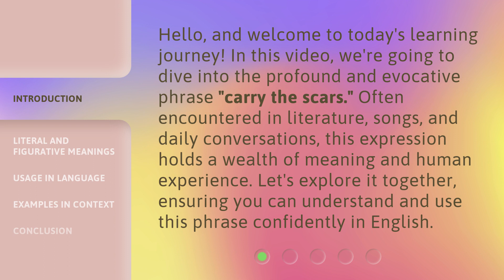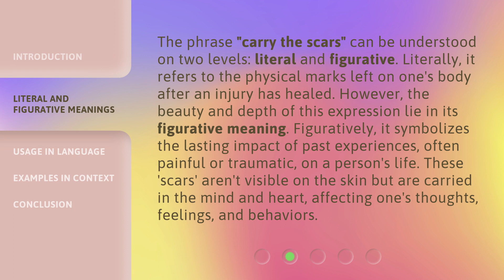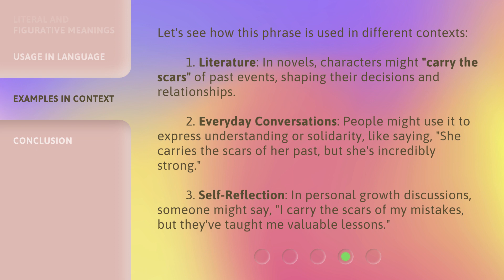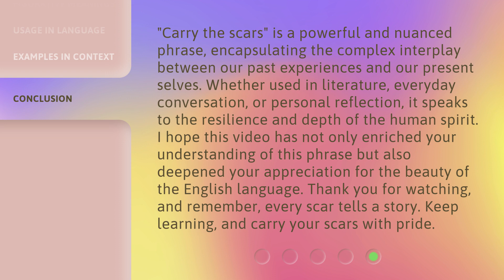Unveiling the Depths: Understanding "Carry the Scars"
00:00 • Introduction - Unveiling the Depths: Understanding "Carry the Scars"
00:36 • Literal and Figurative Meanings
01:16 • Usage in Language
01:51 • Examples in Context